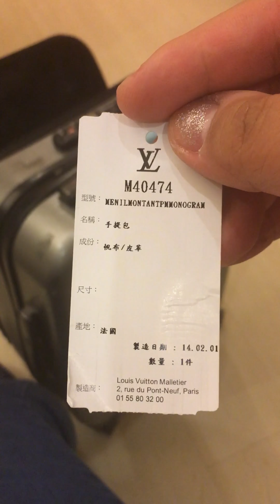What's in my Travel luggage? 2 days business trip